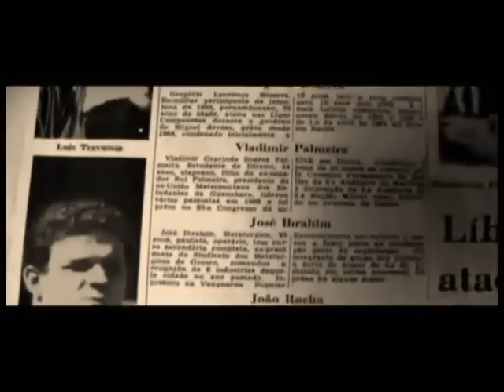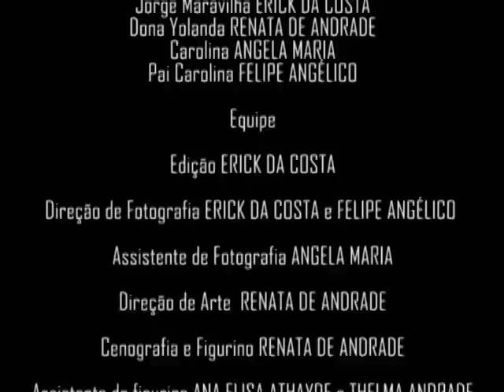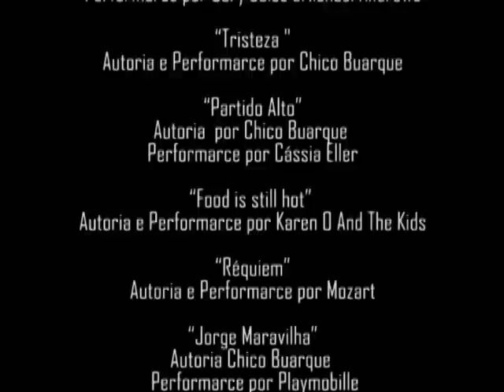Curta Metragem "Procura-se" (Wanted)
Follow @anathayde
Follow @WowFilms

SINOPSE: Procura-se, conta a história de Jorge Maravilha (Erick da Costa), um jovem cheio de sonhos que foge com sua namorada, Carolina (Angela Maria) para o Rio de Janeiro, deixando sua mãe, Dona Yolanda (Renata Andrade) para tentar uma vida melhor. No início tudo é um mar de rosas, mas com o tempo, Jorge vai percebendo que nada é tão bom quanto parece.Com roteiro de Ana Elisa Athayde e Direção de Felipe Angélico, um curta que vai prender você!

PROCURA-SE

Baseado nas letras de CHICO BUARQUE
Dirigido por FELIPE ANGÉLICO
Roteiro por ANA ELISA ATHAYDE & FELIPE ANGÉLICO
Idéia de ANA ELISA ATHAYDE

ELENCO

Jorge Maravilha criança JOÃO REIS
Jorge Maravilha adolescente AUGUSTO CÉSAR
Jorge Maravilha ERICK DA COSTA
Dona Yolanda RENATA ANDRADE
Carolina ANGELA MARIA
Pai Carolina FELIPE ANGÉLICO

EQUIPE

Edição ERICK DA COSTA
Direção de fotografia ERICK DA COSTA & FELIPE ANGÉLICO
Assistente de fotografia ANGELA MARIA
Direção de arte RENATA DE ANDRADE
Assistente de figurino ANA ELISA ATHAYDE & THELMA ANDRADE
Direção de som ERICK DA COSTA  FELIPE ANGÉLICO & ANA ELISA ATHAYDE

TRILHA SONORA

The age of aquarius
Autoria e Performarce 5TH DIMENSION

Murmurio
Autoria e Performarce MOACYR SILVA E SEU CONJUNTO

Donnie Darko Soundtrack  - Gretchen Ross

Mad World
Autoria e Performarce GARY JULES & MICHAEL ANDREWS

Tristeza
Autoria e Performarce CHICO BUARQUE

Partido Alto
Autoria CHICO BUARQUE
Performarce CÁSSIA ELLER

Food is still hot
Autoria e Performarce KAREN O AND THE KIDS

Requiem
Autoria por MOZART

Jorge Maravilha
Autoria CHICO BUARQUE
Performarce PLAYMOBILLE

AGRADECIMENTOS

DONA EDNA
THELMA ANDRADE
SULAMITA MARQUES
ANA PAULA ESTEVES
MARCIA MARGARETH

Mad World - Gary Jules e Michael Andrews - (C) 2002 Down Up Down Music
Food is still hot - Karen O and The Kids - (C) 2009 DGC Records

Trabalho de Introdução à Montagem - Faculdade Estácio de Sá - Campus Tom Jobim
Grupo: Ana Elisa, Angela Maria, Erick da Costa, Felipe Angélico e Renata Andrade

Karen O And The Kids-Food Is Still Hot"